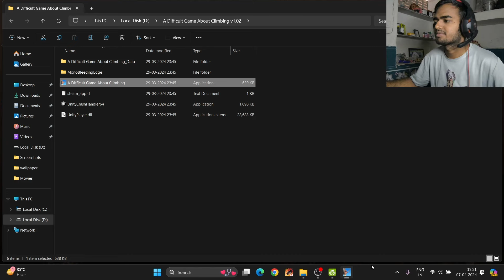LAST TRY A Difficult Game About Climbing | Most Hardest Game In The World - Ninja76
Cover Topic :-
A Difficult Game About Climbing
Most Hardest Game In The World
rage game
climbing game
hardest game
playing rage game
a very difficult climbing game
ninja76
ninja playing a difficult game about climbing
last try a difficult game about climbing
Ninja76